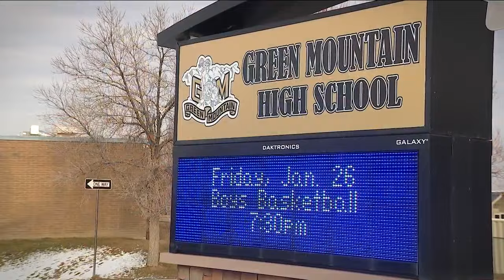Student-led pep band brings 'RAMbunctious' energy to Green Mountain High School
Students at Green Mountain High School have a new way to showcase their school spirit thanks to senior Reid Pleuss.